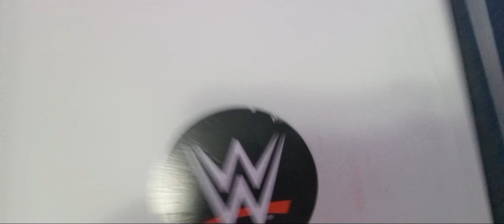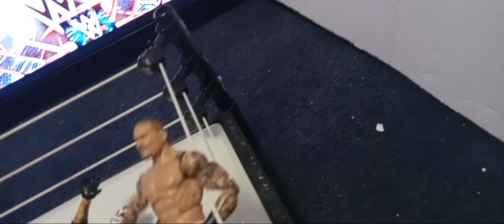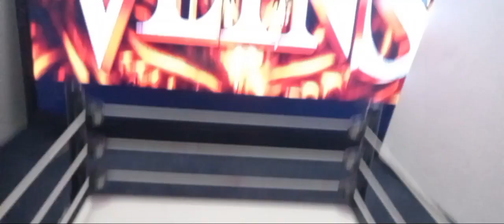Rey vs randy extreme rules falls count anywhere